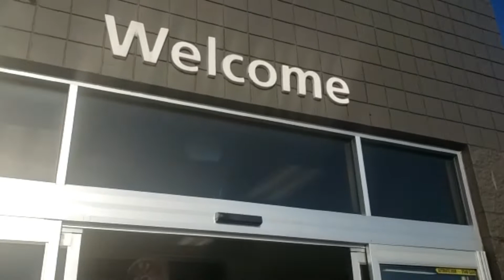আমেরিকাতে টিভি এবং ল্যাপটপের দাম কেমন হয়, চলুন দেখে আসি....